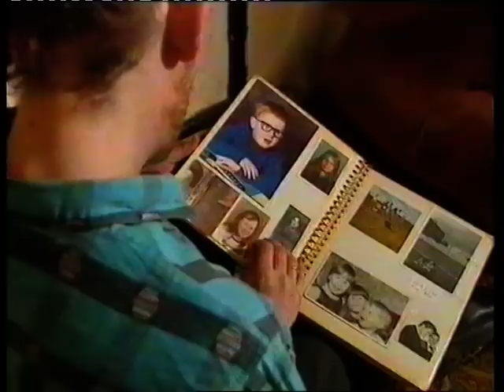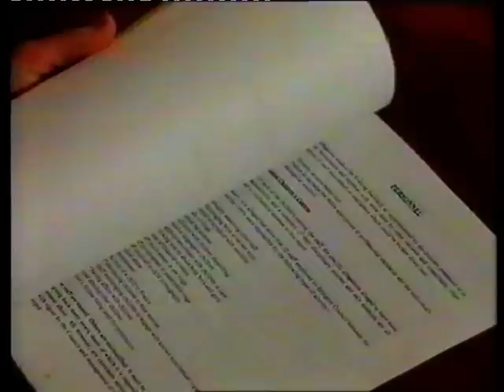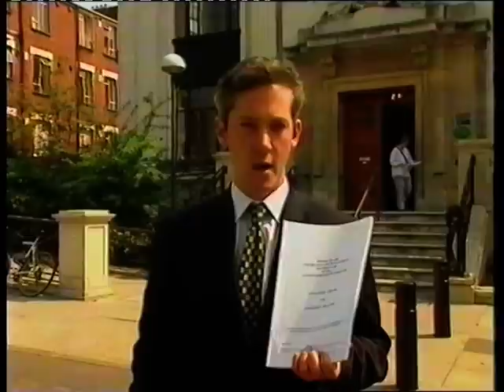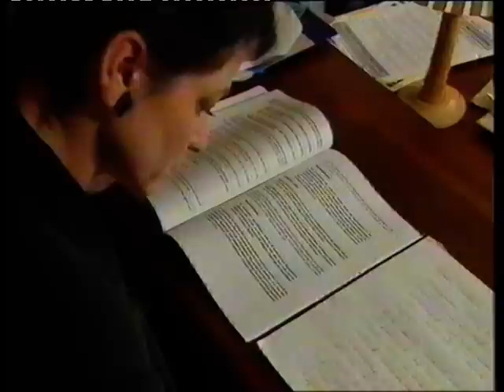Islington child abuse inquiry 1995